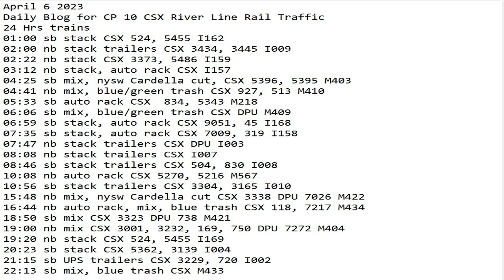April 6 2023 BigTrains.TV CP 10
24 Hrs trains
01:00 sb stack CSX 524, 5455 I162
02:00 nb stack trailers CSX 3434, 3445 I009
02:22 nb stack CSX 3373, 5486 I159
03:12 nb stack, auto rack CSX I157
04:25 sb mix, nysw Cardella cut, CSX 5396, 5395 M403
04:41 nb mix, blue/green trash CSX 927, 513 M410
05:33 sb auto rack CSX  834, 5343 M218
06:06 sb mix, blue/green trash CSX DPU M409
06:59 sb stack, auto rack CSX 9051, 45 I168
07:35 sb stack, auto rack CSX 7009, 319 I158
07:47 nb stack trailers CSX DPU I003
08:08 nb stack trailers CSX I007
08:46 sb stack trailers CSX 504, 830 I008
10:08 nb auto rack CSX 5270, 5216 M567
10:56 sb stack trailers CSX 3304, 3165 I010
15:48 nb mix, nysw Cardella cut CSX 3338 DPU 7026 M422
16:44 nb auto rack, mix, blue trash CSX 118, 7217 M434
18:50 sb mix CSX 3323 DPU 738 M421
19:00 nb mix CSX 3001, 3232, 169, 750 DPU 7272 M404
19:20 nb stack CSX 524, 5455 I169
20:23 sb stack CSX 5362, 3139 I004
21:15 sb UPS trailers CSX 3229, 720 I002
22:13 sb mix, blue trash CSX M433